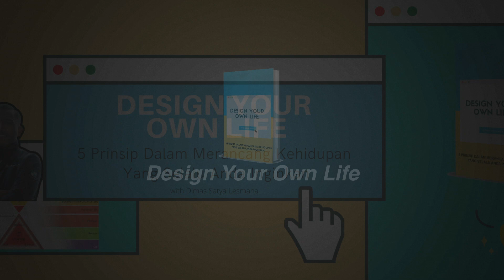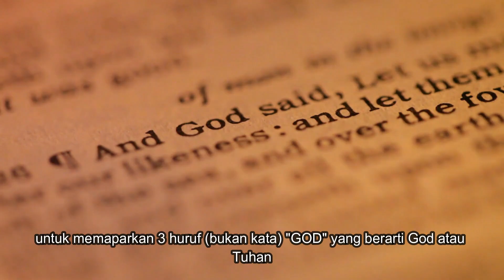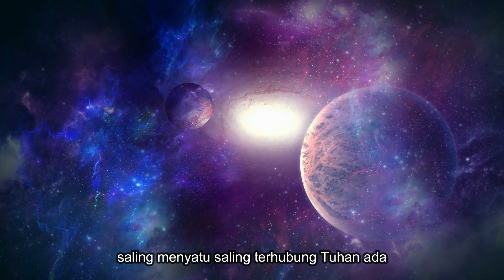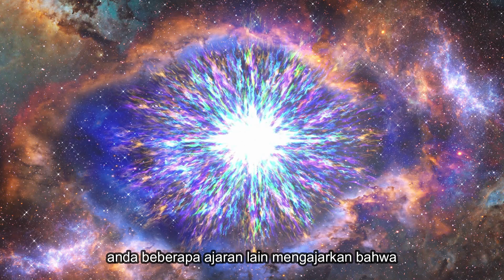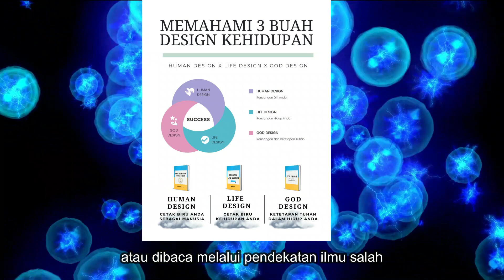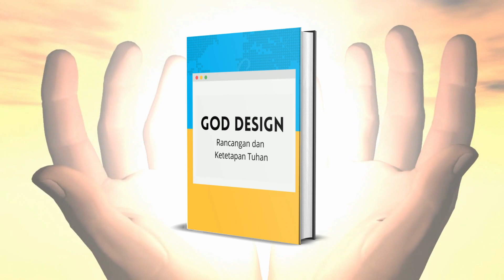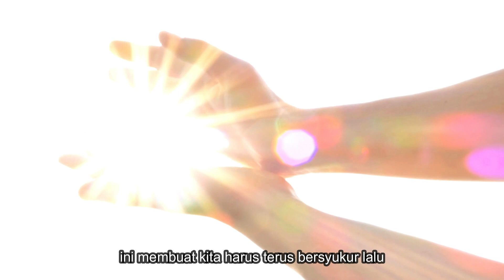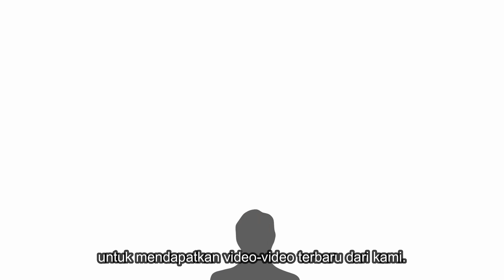Ternyata Inilah Konsep GOD atau "Tuhan" dalam ajaran filosofi Barat